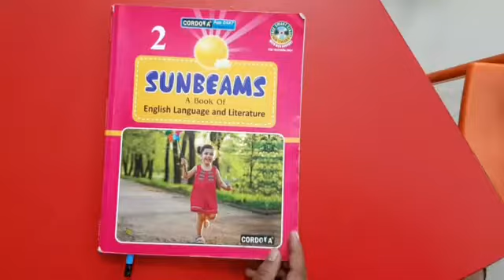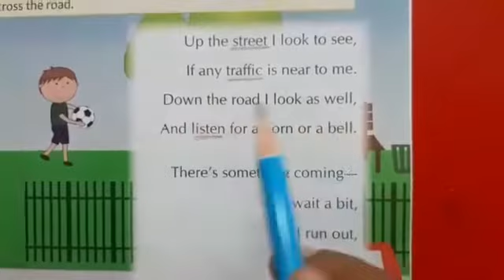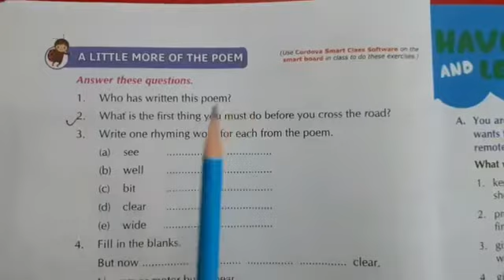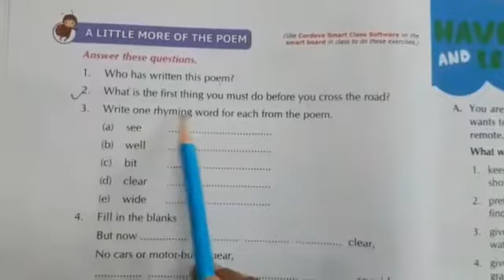CH:5- SAFETY FIRST